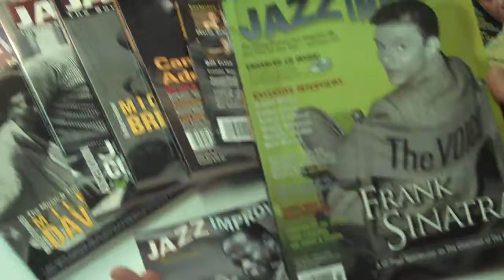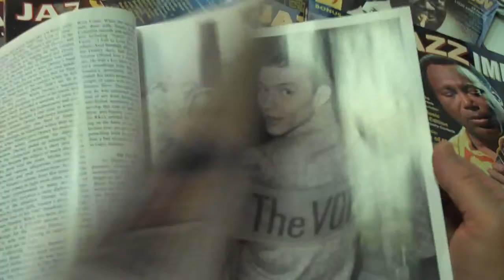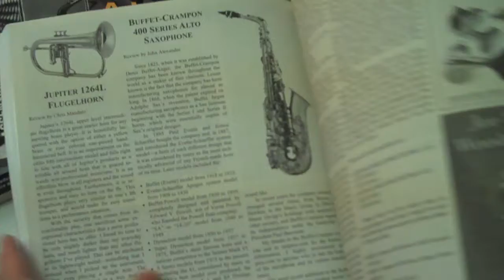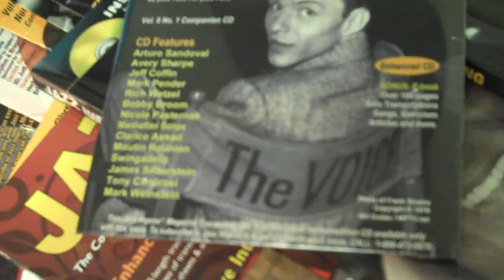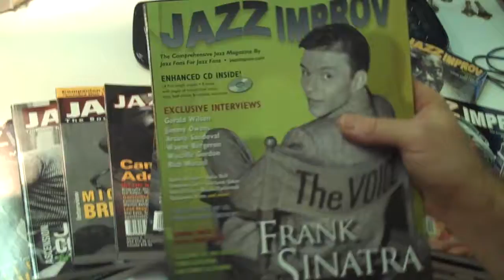Frank Sinatra Issue Overview and Special Offer - Jazz Improv Magazine Blowout!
Regularly $24.95 and now only $13.95 which includes a free bonus CD!